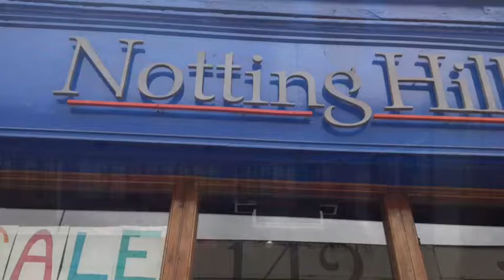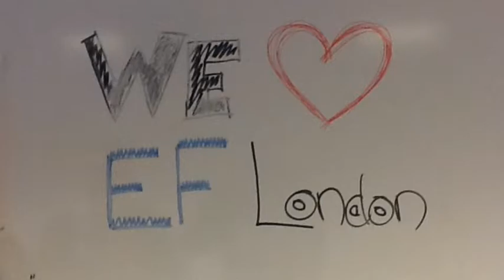Fleet Street B Group 4 The Cube